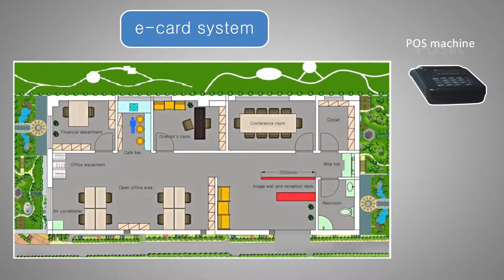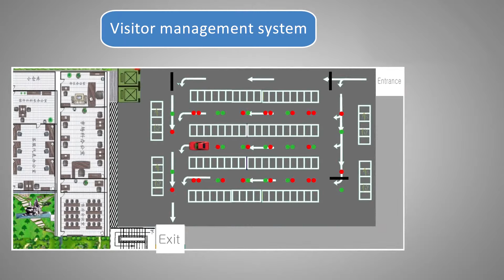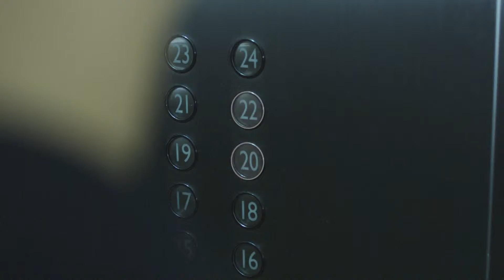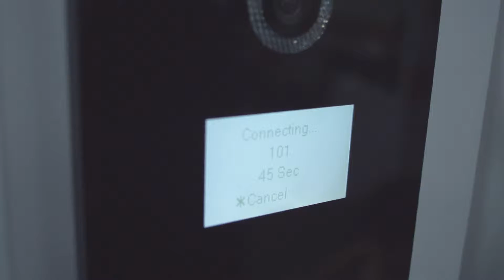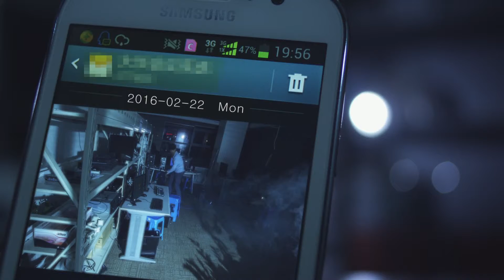Dahua intelligent Building Solution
Dahua intelligent Smart Building Solution